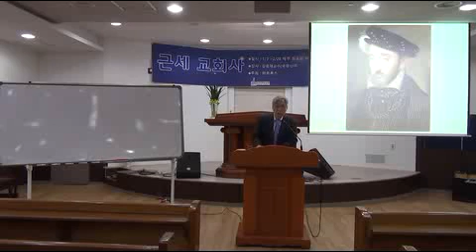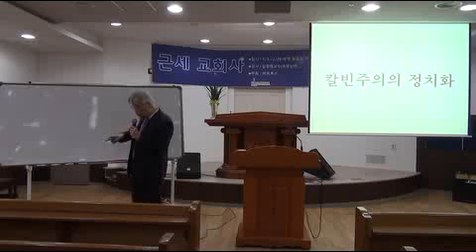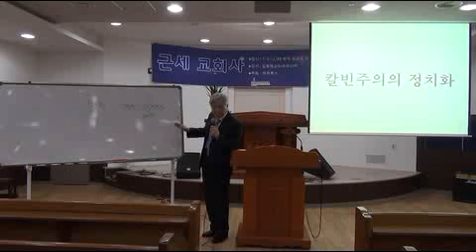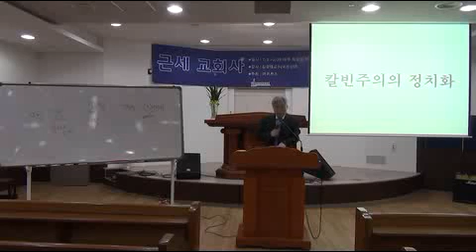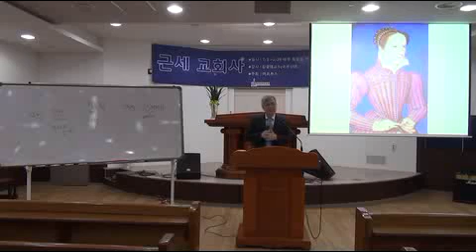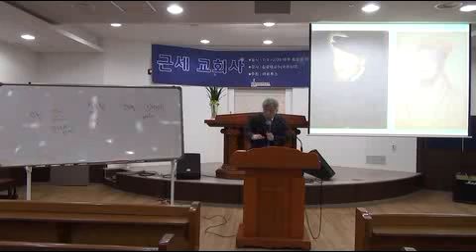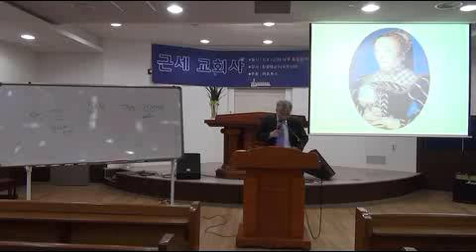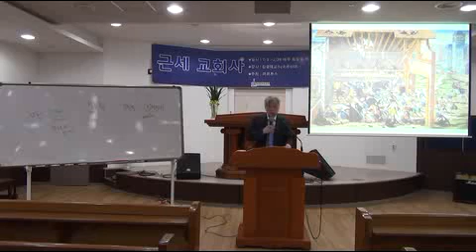[개혁주의 청교도] 근세 교회사 05강 [01] /김광채 교수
[개혁주의 청교도] 삼송제일교회  2017년 01월 31일
근세 교회사 05강 [01]
김광채 교수